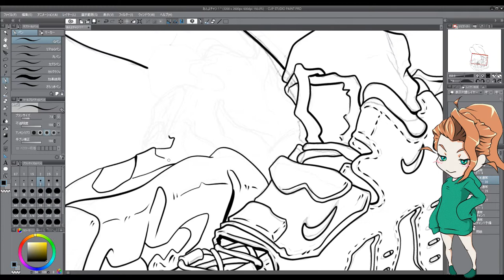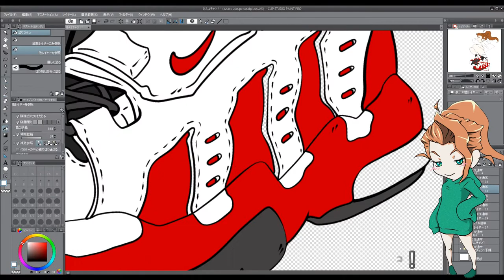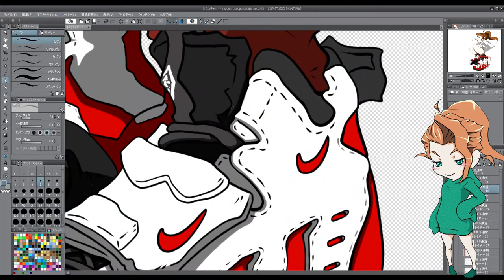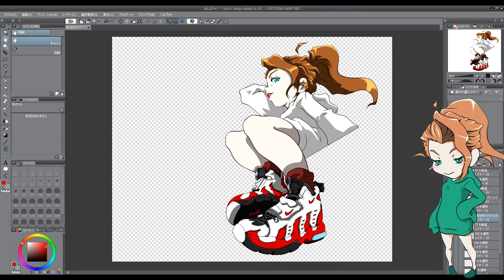【イラストメイキング】NIKE AIR DT MAX96'描いてみた！【スニーカーイラスト】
スニーカー女子「あんよチャン」によるスニーカーイラスト紹介シリーズ‼

▼スニーカーの詳細をブログにて紹介中！▼

第２弾は、
NIKEの人気スニーカー「エアDTMAX/Air DT Max96'」のイラストをクリップスタジオにて描いてみました！

イラストレーター青木伴によるイラストメイキング動画！
イラストを通してスニーカーのカッコ良さを再追及していきます！

楽曲提供
OP:kjochan

▼イラストレーター「青木 伴」▼

当イラスト満喫ブログでは、
制作したイラストや題材にした作品やスニーカーを紹介しています！

是非イラスト、動画と合わせてお楽しみ下さい♪